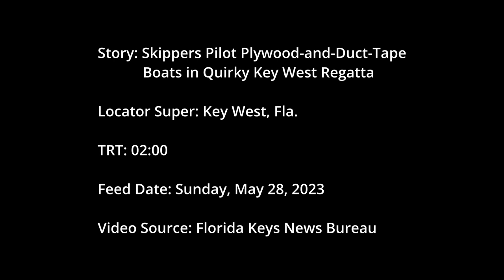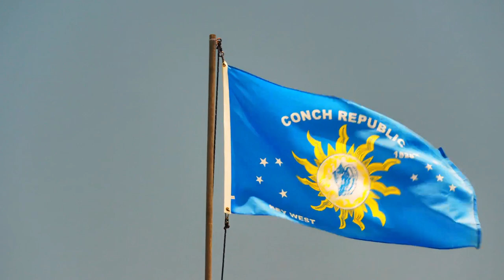It Was A Regatta That Had A Sinking Feeling (Video)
A few got “that sinking feeling” and capsized along the course, but many of the 25-plus vessels competing in Sunday’s Schooner Wharf Minimal Regatta in Key West intrepidly stayed afloat.

Rules of the offbeat regatta required each team to build a boat from a sheet of 4-by-8-foot plywood, two 8-foot-long two-by-fours, a 60-yard roll of duct tape and a pound of fasteners.

With minimal materials and maximum inventiveness, they “made a splash” in front of hundreds of Memorial Day weekend revelers gathered to watch the fun.

A holiday weekend tradition in the Florida Keys, the regatta took place off the Schooner Wharf Bar in the Key West Historic Seaport.

Teams’ “designated passengers” were charged with keeping their boats afloat long enough to complete the regatta’s short course. Imaginative themed entries and costumes were encouraged.

Some teams’ clever designs outweighed their seaworthiness. Notable examples included a replica of Key West’s iconic Southernmost Point monument, which quickly overturned and dunked its “captain.”

One vessel illustrated the meaning of Memorial Day weekend. Decorated with American flags and painted to resemble a flag, it paid tribute to fallen and missing military heroes.

Prizes were awarded for the fastest boats, most creative designs, best paint jobs, best costumes and sportsmanship — while teams tried to avoid getting the dreaded “sinker” awards that recognized the least seaworthy vessels.